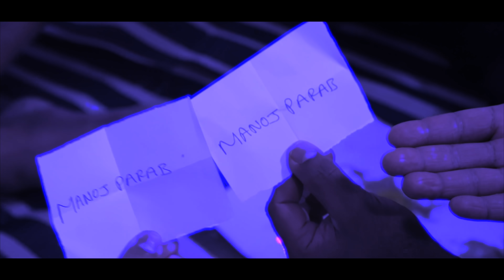New Konkani Political Song | Parki Mama | 2020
Parki Mama
Lyrics Anthony cardoso (chingu)
Music & Videography Prannoy Fernandes

Singers
Cio Marques
Raul Fernandes
Jerry Dsouza
Divino Almeida
Anthony Cardoso